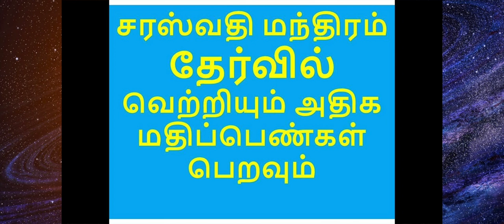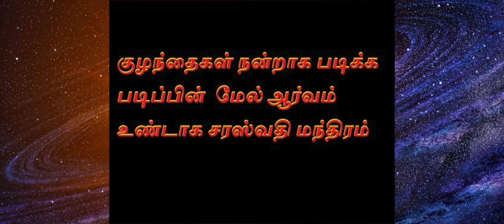மாணவ மாணவியர் பரிட்சையில் தேர்ச்சி பெற,அதிக மார்க் எடுக்க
மாணவ மாணவிகள் பொதுத்தேர்வில் அதிக மதிப்பெண்கள் பெற

எப்படி அதிக மார்க் எடுப்பது